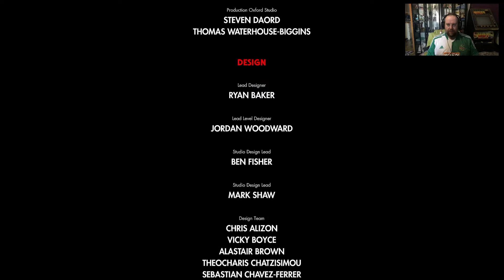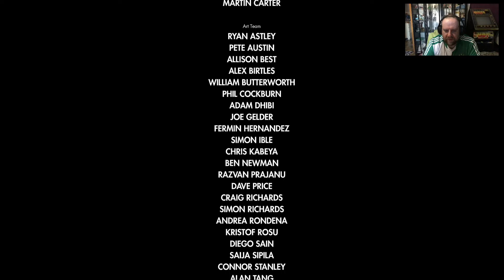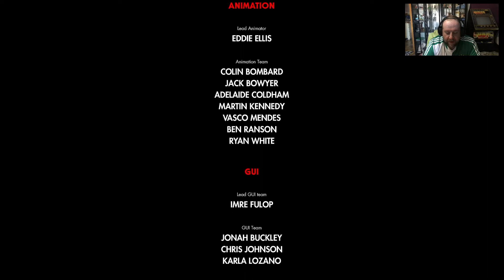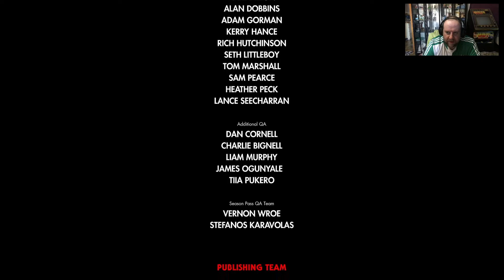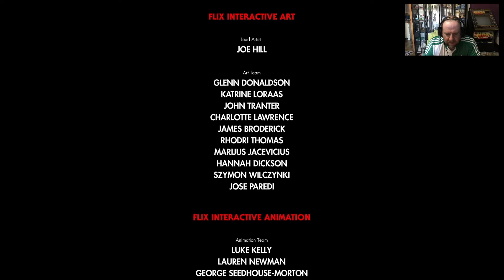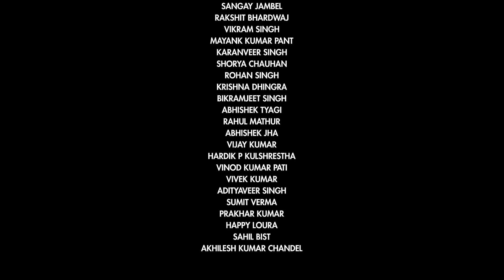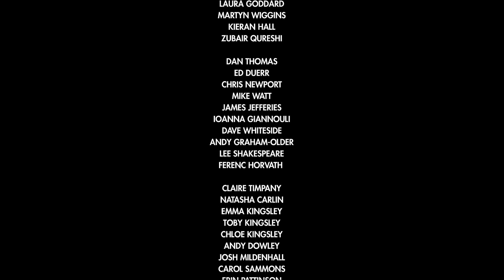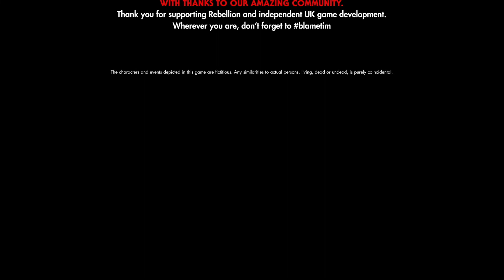Zombie Army 4 : Dead War (PS4) Playthrough Part 11 - End...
Playthrough of "Zombie Army 4 : Dead War (PS4)" without breaking a controller...I SWEAR...

Hitler’s hordes are back for more in this spine-chilling shooter from the makers of Sniper Elite 4! Abominable occult enemies, epic weapons and a harrowing new campaign for 1-4 players await in 1940s Europe, as you fight to save humankind from undead Armageddon!

Shocking New Campaign
The resistance have defeated Zombie Hitler and cast him into Hell – but the dead rise once again with greater hunger than before!
Continue the alternate history of Zombie Army Trilogy in huge new levels, and uncover a sinister plan that takes the Survivor Brigade across Italy and beyond!
Fight the forces of darkness in corpse-riddled canals, survive a Zombie Zoo, and journey to dark, inexplicable places no person has been before…and lived to tell the tale!

Award-Winning Gunplay
Experience the genre-defining ballistics Rebellion made famous in the Sniper Elite series, and put it to good use against the shambling hordes of the damned!
Upgraded Kill Cams and Dismemberment
The X-Ray Kill Camera returns! Watch in gory-ous slow motion as bullets, bombs and more destroy bones and organs in X-ray. Marvel as your bullets tear off a rotten limb or two, and shiver as the dead KEEP COMING!

Deep Progression and Customisation
Build the slayer that suits you as you rank up! Fancy yourself a guardian angel? Take damage for your teammates! Like that turret so much? Why not take it with you? Then kill in style as you unlock new outfits, emotes and taunts!

Killer Melee
When the dead surround you, fight back with enhanced melee combat! Barge through crowds, stomp on heads and dispatch the living dead with fearsome takedown moves!

Epic Weaponry
Harness the power of fire, lightning, and divine essence to upgrade your guns at workbenches, and create homespun hell raisers! An assault rifle that shoots lightning? A pistol with a flaming Bayonet? Anything goes in humankind’s last stand!

Monstrous Multitudes
Take on legions of ghoulish grabbers, hulking armoured elites, terrifying shadow demons, explosive suicide generals and a host of other surprises! When you’re staring down the fleshy barrel of a ZOMBIE TANK, you’ll wish you’d stayed behind the sofa!

Bigger, Badder Horde Mode
Extend your SLAYcation in the expanded Horde Mode. The longer you survive, the bigger the map gets. How long can you fight back without joining the horde of the LIVING DEAD?

Extend Your Slay-Cation!
Additional seasons of Zombie Army 4 are out now! Unveil the secrets of the occult in the new 3-part ‘Hell Cult’ campaign and face off against the terror of the skies in the horrifying ‘Death From Above’! From extra missions to new characters, weapons and more, get ready to blow apart your undead foes in new and terrifying ways!